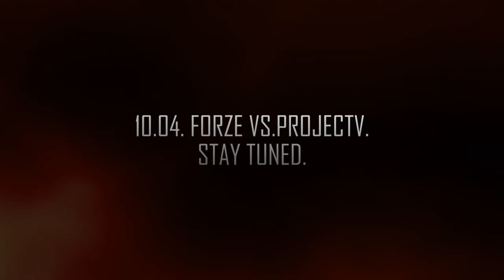forZe Avengers at RML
Состав forZe eSports по Rainbow6 готов покорять Russian Major League!